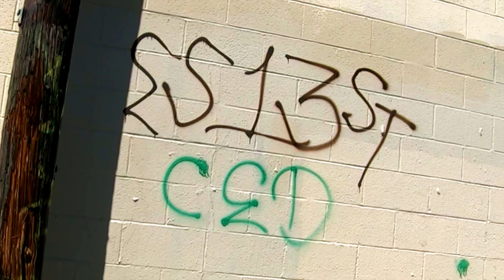Tierras de pandillas #4 Barrio Evil & Mid City Stoners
En este lugar convergen varias pandillas de Latinos y Bloods.
Territorio de Barrio Evil y Mid City Stoners
En la calle 33 del Este de South Central.

Tierras de Pandillas en el Condado de los Angeles.
La capital de las pandillas.
Recorriendo los territorios de pandillas en vídeos en primera persona.
800 pandillas activas en Los Angeles.
Crips
Bloods
Pandillas Latinas
Pandillas Asiáticas
GTA en la vida real.
Explorando la ciudad de "Los Santos"
Activa los subtitulos para tu lenguaje.
Mas de 130 subtitulos en diferentes idiomas.

Cámaras de vídeo que utilizo:
                                     GALAXY S20
Videos caminando:   SONY Actioncam 4K FDR-X3000
                                     GoPro 9